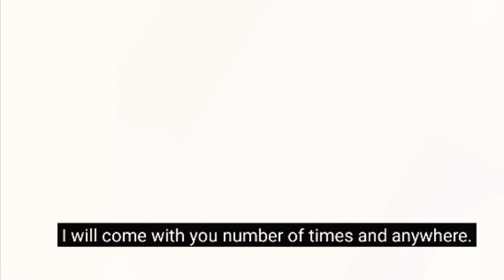Summer Time Rendering - Official Trailer | IN ANIME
Summer Time Rendering Part 2 - Official Trailer | IN ANIME

In this channel you saw the most popular anime trailer and his release date.